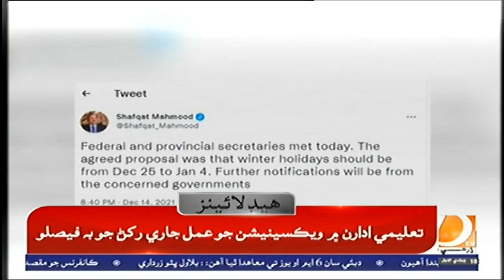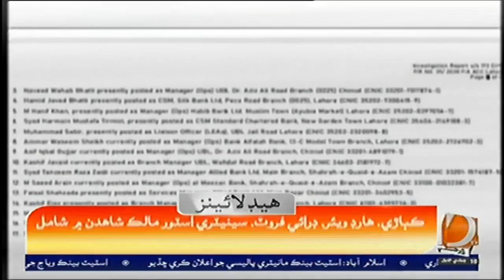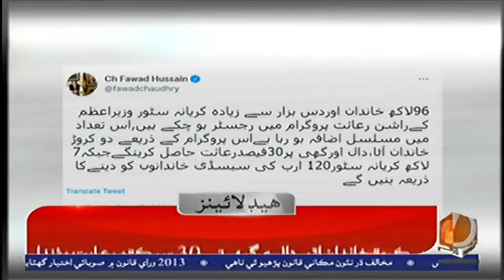12PM Headlines & Bulletin || Dharti TV News || 15 December 2021